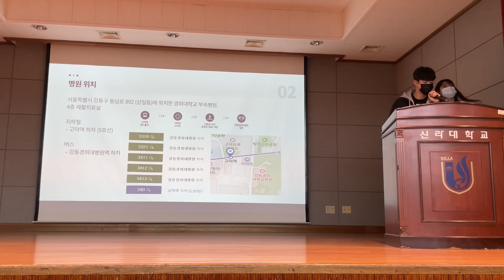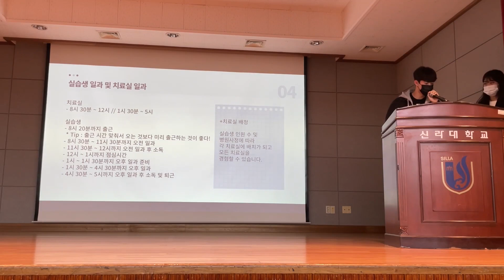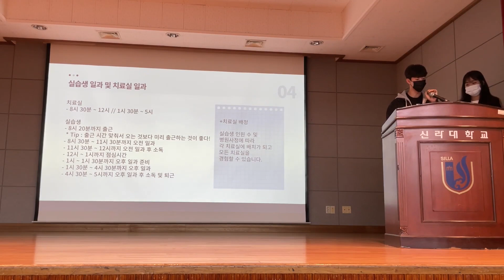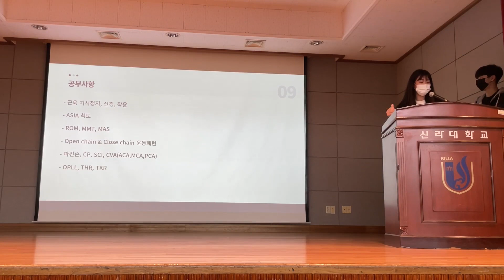서울 강동경희대학교병원